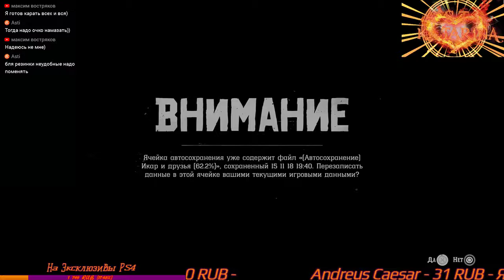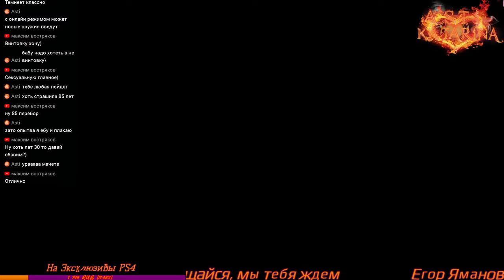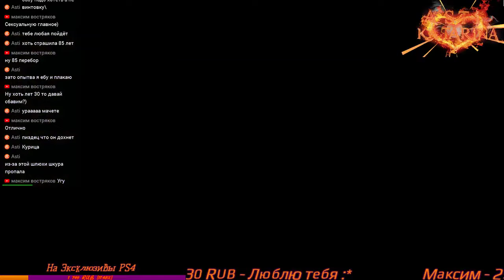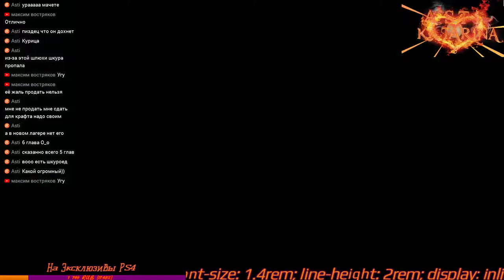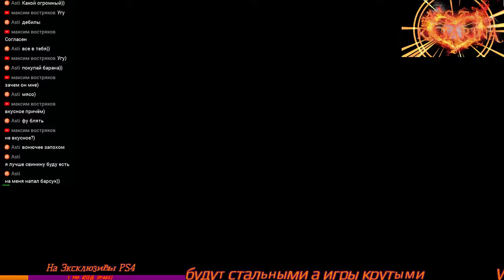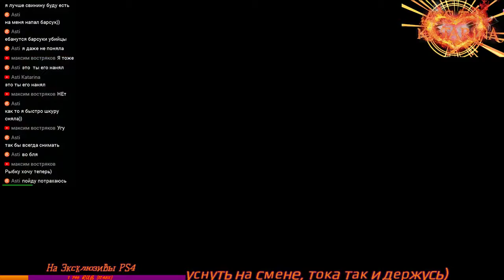Red Dead Redemption 2 #23 PS4 PRO